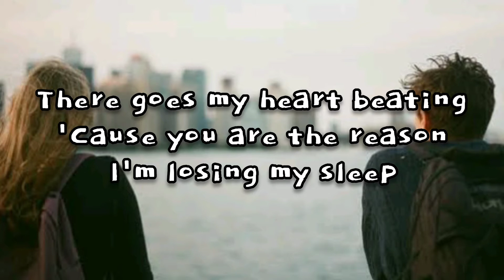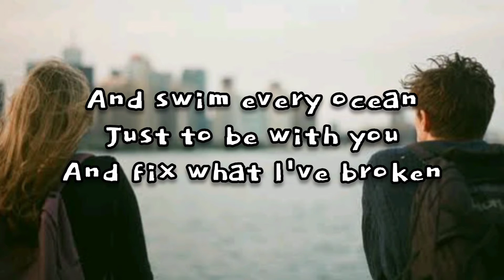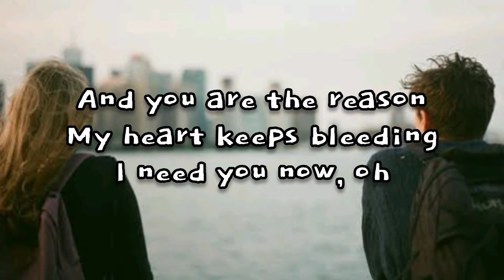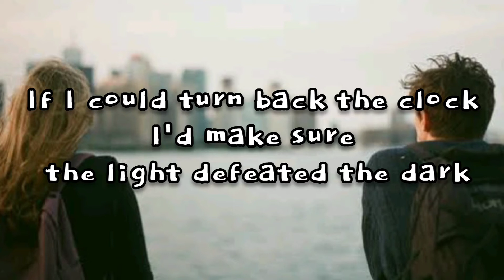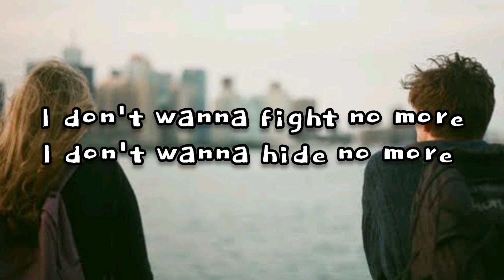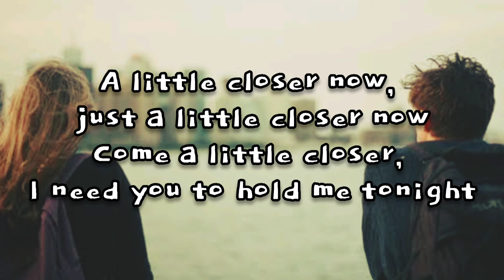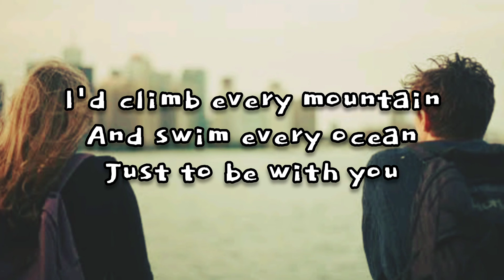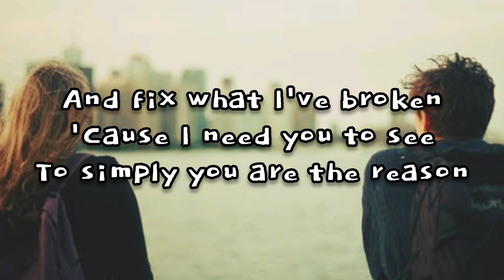You are the reason - Daryl Ong ft. Morissette Amon(Lyrics)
Just want to share our love for music by making lyrical videos hope you enjoy 🎶

I'd spend every hour, of every day oh

I don't wanna hide no more (you are)
I don't wanna to cry no more come back, I need you to hold me